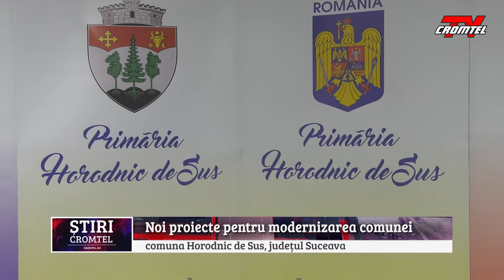ȘTIRI CROMTEL TV - Noi proiecte pentru modernizarea comunei Horodnic de Sus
Modernizarea comunei Horodnic de Sus continuă prin noi proiecte de hotărâre aprobate în ședința de Consiliu Local care a avut loc, joi, 27 mai. Așadar, urmează să se asfalteze încă 2,8 km de drum comunal, iar la grădinița cu program prelungit va fi disponibil un post de medic pediatru. Proiectele menite să aducă bunăstarea comunității au fost aprobate în unanimitate.